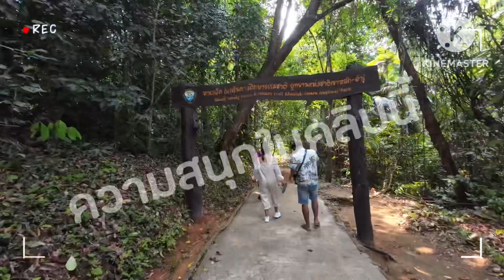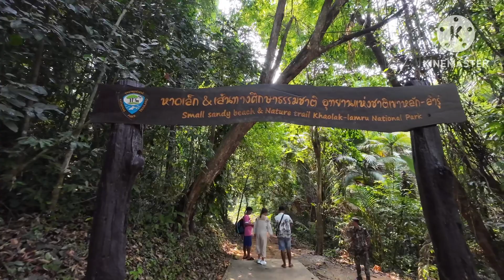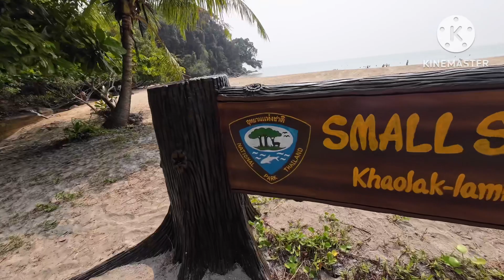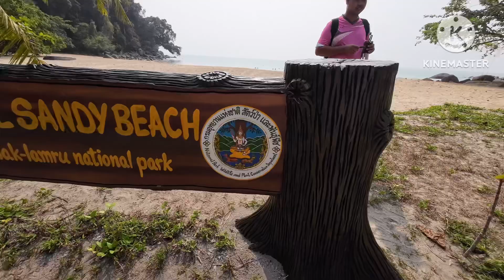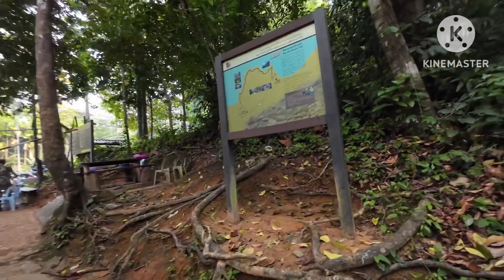Go To EP 20 ทริปสงกรานต์พังงา พาเดินลงเขาไปหาดลับที่เขาหลัก | ทานอาหารเย็นริมทะเล ร้านลมเล สุดชิว